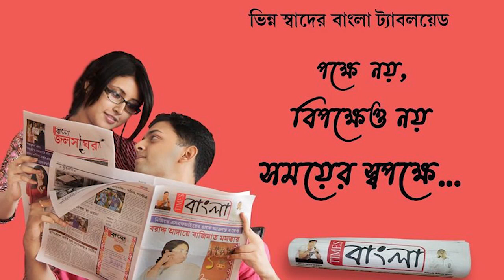মোটরবাইক সহ মোটরবাইক চোর কে গ্রেপ্তার করলো রানীগঞ্জ থানার পুলিশ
মোটরবাইক সহ মোটর বাইক চোর কে গ্রেপ্তার করলো রানীগঞ্জ থানার পুলিশ